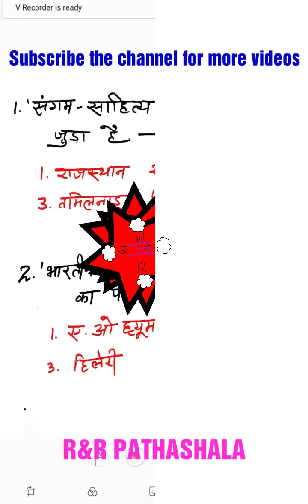General paper for dsssb kvs nvs tgt pgt prt part 43